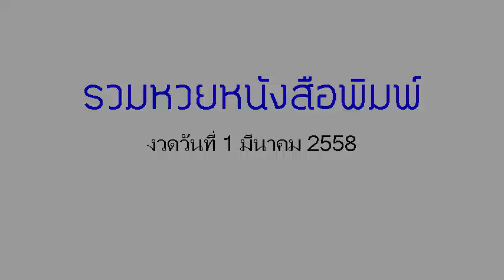รวมหวยหนังสือพิมพ์ หวยไทยรัฐ, เดลินิวส์, บางกอกทูเดย์ 1/03/58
หวยเด็ด เลขเด็ดงวดนี้ รวมหวยหนังสือพิมพ์ หวยไทยรัฐ, เดลินิวส์, บางกอกทูเดย์  งวดวันที่ 1 มี.ค.58

คำค้นหาที่เกี่ยวข้อง :
ปฎิทินโชคลาภหมอไพศาล,เจ้าพ่อปากแดง 1 มี.ค.58, 1 มีนาคม 2558,เลขนำลาภอาจารย์ช้าง,คุณชาย รชต,อ.ดาวอิสระ,เนตรทิพย์,รวยตัวเดียว,เก่งจริง,เพชรสิงห์,เซียนเจ้ามือ,บัวหลวง,10เซียน,สายน้ำนำโชค,9อาจารย์ดัง,ตะวันแดง,ม้าเหล็ก,เลขพิเศษ,ประกันวิ่งบน,หวยซองชบา,ทีเด็ดตัวเดียว,ท้าวพันศักดิ์,โคตรเซียนวิ่ง,หวยรัฐ,ปักหลักสิบล่าง,เทพทันใจ,หวยซองเถ้าแก่พันล้าน,คัมภีร์ชี้เป้ารวย,หวยซองเนตรนาคราช,อัมพวาหน่วยบน,อาจารย์หนู,หวยซองทิดจันทร์,หวยไทยรัฐ,คนสัมผัสเลข,เหนือเมฆ, อ.อ๊อด มหาเฮง, มังกรหยก,ปริศนากองสลาก,กุมารทอง-วิ่งบน,มักกะรีผล-ล่าง,แม่นขั้นเทพ,ถล่มเจ้ามือ,หวยเดลินิวส์,หวยซองลือลั่น สนั่นเมือง,หวยบางกอกทูเดย์,เลขเด็ดงวดนี้หลวงพ่อปากแดง,เลขเด็ดอาจารย์หนู,เลขเด็ดแม่จําเนียร,เลขเด็ดม้าสีหมอก,เลขเด็ดวันนี้,เลขมงคล,เลขเด็ดๆเข้าทุกงวด,เลขเด็ดที่สุดในโลก,เลขเด็ดซองดัง,เลขเด็ดเลขดัง,เลขเด็ดซองดัง,เลขเด็ด facebook,เลขเด็ดขายดี,และเลขเด็ดอีกมากมาย ข้อมูลเกี่ยวกับ ตรวจลอตเตอรี่ อัพเดทรวดเร็ว ทันใจ คอหวยแน่นอน